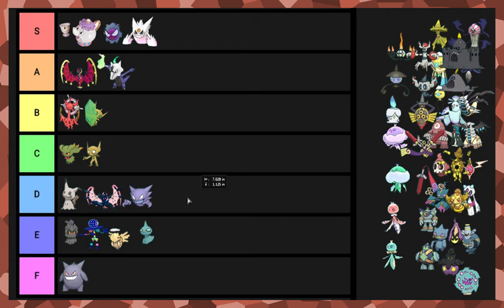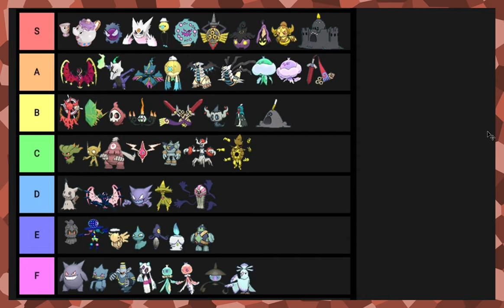Shiny Ghost Pokemon Tier List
Wanted to try something different than a challenge to buffer and let you get to know me and my opinions better, hope you enjoy!